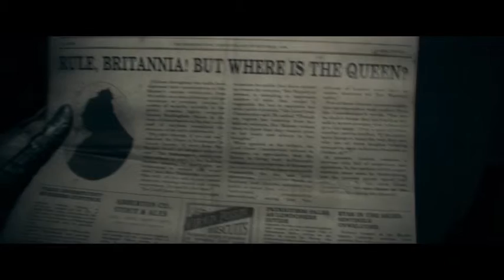YellowStone plays The order 1886 day 2 - 5 / 5